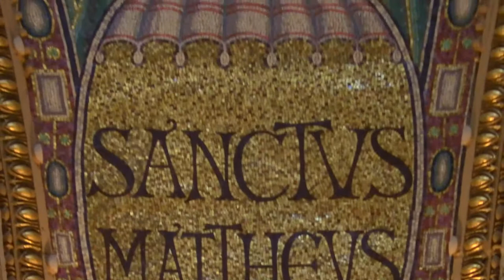Organ Recital - James Wetzel - Cathedral of St. Matthew the Apostle - Washington, DC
Organist James D. Wetzel presents a 40-minute concert in our 2021 Cathedral Great Organ Concert Series.

Featured works:
Fantasia in F minor [for Mechanical Organ], K. 608

TROIS CHORALS
Choral No. 2 in B minor

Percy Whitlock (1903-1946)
Plymouth Suite
IV.  Salix

Symphonie No. 3 in E minor, Op. 13, No. 3
III.  Marcia

About the artist:
James D. Wetzel is the Director of Music and Organist of the Parish of Saint Vincent Ferrer and Saint Catherine of Siena on Manhattan’s Upper East Side where he directs its professional Schola Cantorum.  James served from 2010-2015 as the Organist and Choirmaster of midtown’s Church of Saint Agnes and from 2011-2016 was an adjunct lecturer in Hunter College’s music department.  Since 2010, he has also been the Assistant Conductor for the Greenwich Choral Society in Connecticut.  Additionally, he holds a post as Assisting Organist at the Cathedral Church of Saint John the Divine where he formerly served as Organ Scholar under Bruce Neswick.